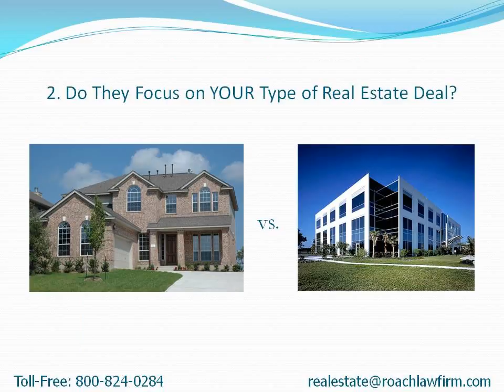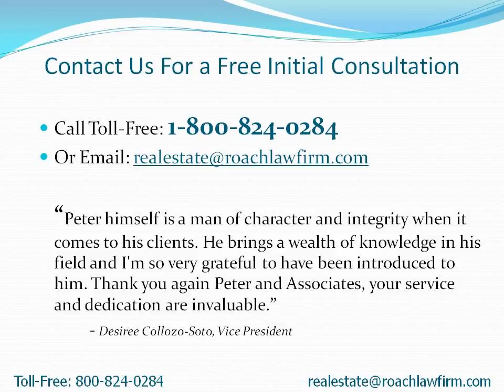Closter Real Estate Attorney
- How to choose a Closter real estate attorney to quickly close on your deal.